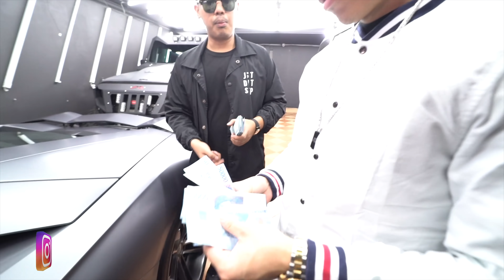ATTA HALILINTAR mau Lamaran ?! JERI di ceburin ke kolam karena gagal beli LAMBORGHINI ...